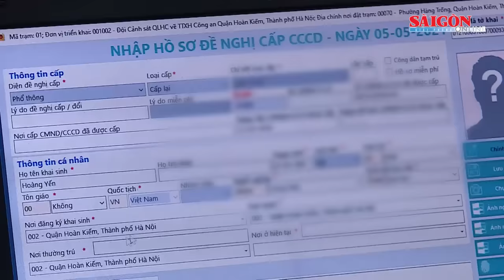Bắt ông Lưu Bình Nhưỡng; Đọc chip điện tử trên căn cước phải được chủ thẻ đồng ý | Tin nóng 12H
Bản tin nóng 12H 15-11 có các thông tin đáng chú ý: Đọc chip điện tử trên căn cước phải được chủ thẻ đồng ý thông qua xác thực vân tay, khuôn mặt; Bắt ông Lưu Bình Nhưỡng về hành vi cưỡng đoạt tài sản; Di dời khẩn cấp hơn 2.000 người dân vì lũ lớn…